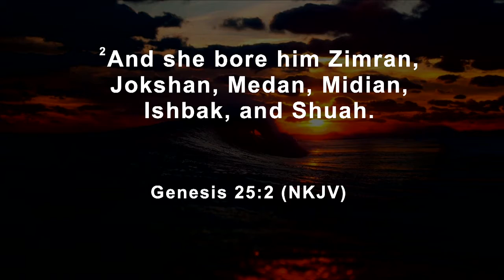APOSTLE DR.JOSEPH SERWADDA_HERE IS A TAKE AWAY FOR U=SUN.13TH-11-2022 (3 Min's)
To get a Full Version of this Message Just go to VICTORY CHRISTIAN CENTRE NDEEBA_YouTube Channel

Come And Fellowship With Us At Victory Christian Centre - Ndeeba, On Old Masaka Road After Kibuye or On Ring Road Near Kabaka’s Palace, Your Life Will Not Remain The Same. Our Sunday Program: -
Interpreted Family Service Starts at 7:00am to 9:00am
English Morning Service Starts at 9:00am to 11:00am
Luganda Family Service Starts at 11:00am to 2:00pm
Ignite (Evening) Service Starts at 2:00pm to 4:00pm
Daily Lunch Hour Services, Monday – Friday at 12:00pm to 2:30pm

Please Subscribe to Our Channel, be Part of us, Become our Friend and Ambassador; You can also Follow us on Facebook and Like Our Page “GRIP MEDIA Uganda” Twitter Instagram LinkedIn and also Visit Our Website on Our Blog, for FREE "General Information and Teachings for Lifestyle Change" Invite all your Friends to Subscribe and Share with us by Sending your Comments, Views and Like Our Posts. You can also Share with us your Prayer Requests and Testimonies; Let us Pray together, to God be the Glory, Stay Safe and be Blessed!!!